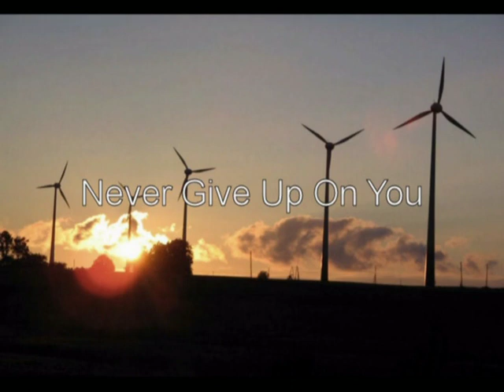1989 - Synthesizers, Drum Machines & Bright Ideas!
This is the second part of my Video Documentary about my interest in writing and creating music. This film starts at the beginning of my interest in recording music in 1989. I bought some keyboards and with a friend of mine we embarked on a journey to create and record electronic new wave music.

The film includes some of the very first pieces of music we recorded and also showcases some of the best songs we wrote during that time. The recordings are far from polished recordings but my idea with these films was to show how my music progressed over the years and how the recording quality improved.

and